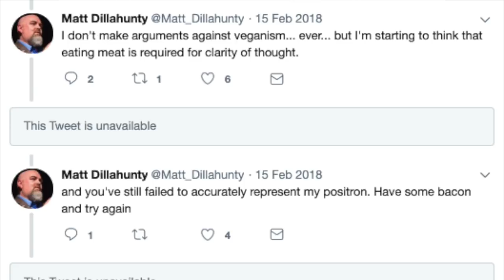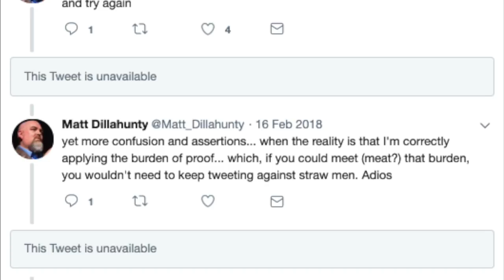Quote, "Meat is Required for Clarity of Thought", Matt Dillahunty.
Moral Obligation vs. Moral Virtue, Objective Morality vs. Subjective Morality… Matt Dillahunty is not a philosopher, and he's nobody's hero: he uses these concepts not to solve problems, nor to raise important questions, as a philosopher might do… he uses them to offer insincere excuses, obfuscation and distractions.